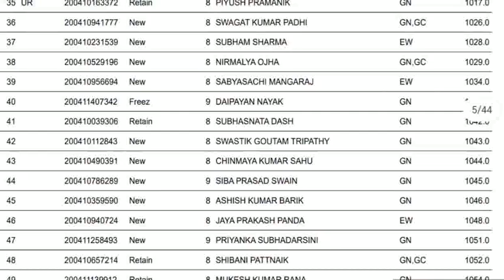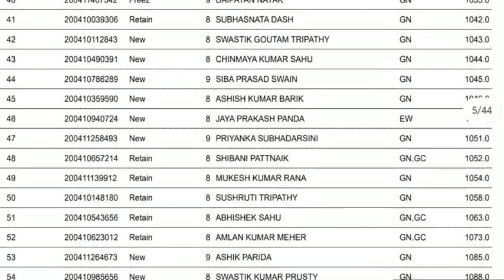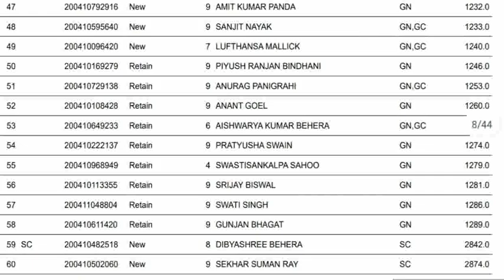ODISHA ::- Spot Counseling | Category Wise Round 2 Cut Off Score | Allotment Result Round 2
Hello Friends,

This video is related to orissa state round 2 allotment result & Spot Couseling Round.